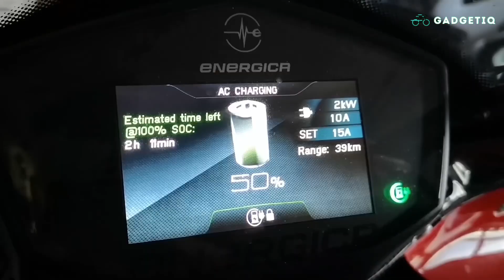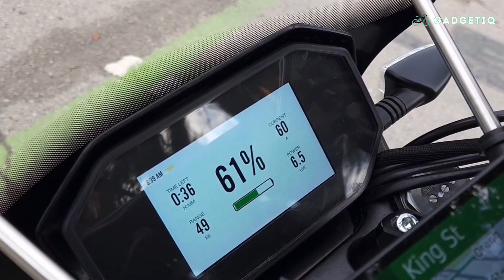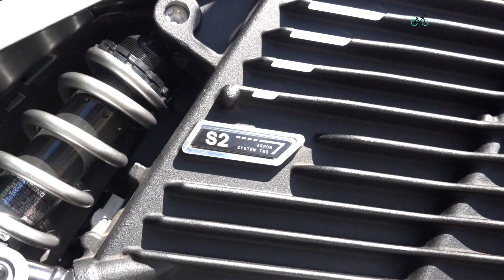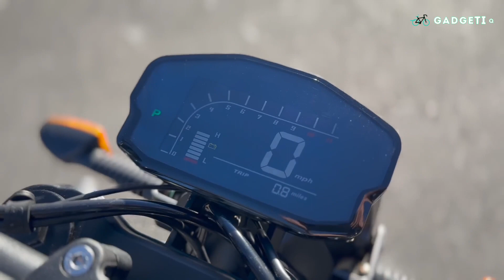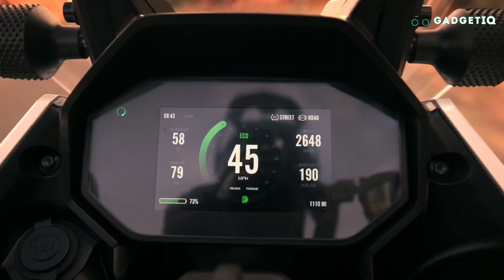Top 10 FASTEST ELECTRIC MOTORCYCLES You Can Buy Now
Looking for the fastest electric motorcycles? Look no further! These ten bikes are the cream of the crop when it comes to speed, and they're sure to turn heads when you take them for a spin. Which one will be your favorite? You must keep it in your Wishlist.

Here is the list:

3. Tacita T-Cruise Urban - T45
7. Harley-Davidson Livewire S2 Del Mar

🕒 Time Frame:

00:00 - Introduction
01:13 - Zero S
02:21 - Energica Ego+ RS
03:18 - Tacita T-Cruise Urban - T45
04:13 - Energica Experia
05:18 - Harley-Davidson Livewire ONE
06:20 - Lightning LS-218
07:34 - Harley-Davidson Livewire S2 Del Mar
08:46 - Arc Vector
09:55 - Zero FX
11:03 - Sondors Metacycle
12:13 - Outro

Which one claims the title of the world's fastest electric motorcycle? Join us as we unravel the technology, speed, and sheer brilliance behind these cutting-edge electric bikes. From sleek designs to mind-blowing acceleration, these electric beasts redefine the limits of speed on two wheels!

Searching for the best electric bike? Look no further! Our comprehensive review covers everything you need to know about the fastest electric motorbikes in 2023. 🚴‍♂️💨

Ready to embrace the future? Hit play now and ride the wave of innovation with the best electric bikes of 2023!

Next video: coming soon!

Join Our WhatsApp Channel for Daily Find More Cool and Amazing Gadgets and Daily Discounts on Amazon: